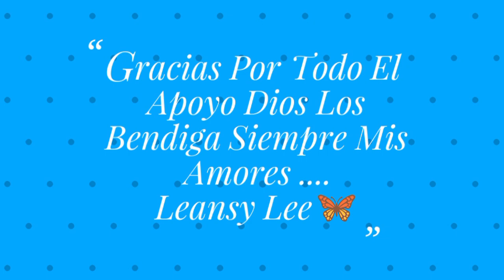Clavo y Canela Para El Crecimiento De El Cabello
Leansy Lee
800 Manida St.